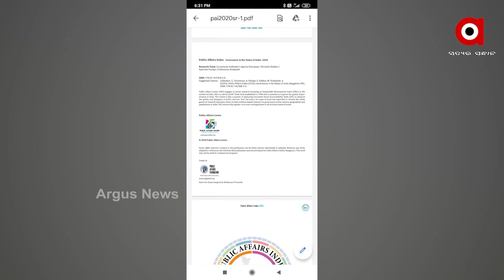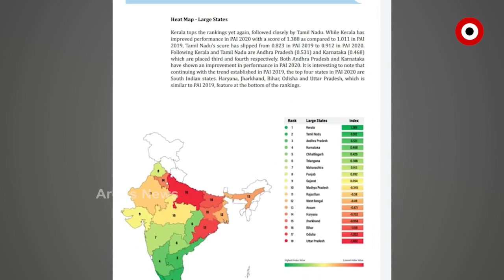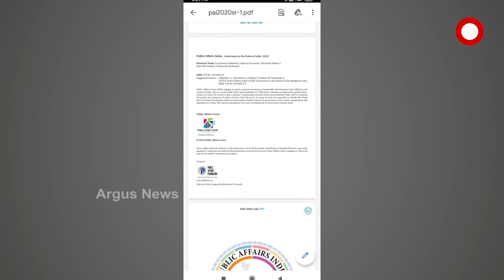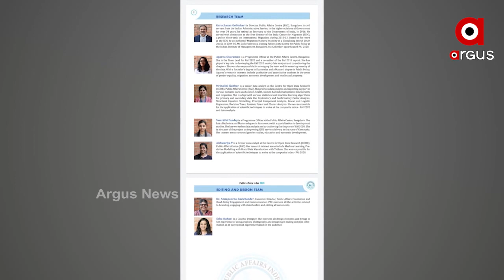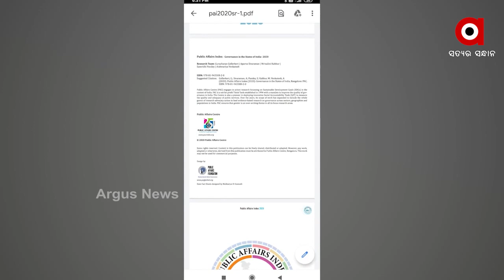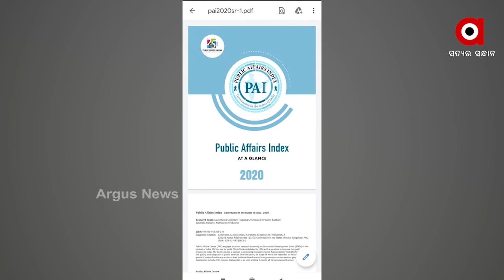ଓଡ଼ିଶାର ବିକାଶ ବାଟବଣା ।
ଓଡ଼ିଶାର ବିକାଶ ବାଟବଣା । ରାଜ୍ୟର ଜନସାଧାରଣଙ୍କୁ ସୁଶାସନ ଯୋଗାଇ ଦେବାରେ ସରକାର ହୋଇଛନ୍ତି ବିଫଳ । ପବ୍ଲିକ ଆଫାୟରସ କମିଟି- ପିଏସି ପ୍ରକାଶ କରିଥିବା ଦେଶର ସବୁଠୁ ସୁଶାସିତ ଏବଂ ଖରାପ ଶାସିତ ରାଜ୍ୟର ତିଲିକାରୁ ଏପରି ସାଙ୍ଘାତିକ ତଥ୍ୟ ସାମ୍ନାକୁ ଆସିଛି ।